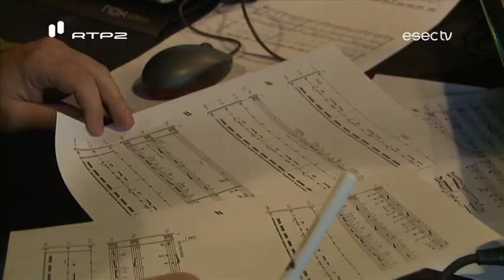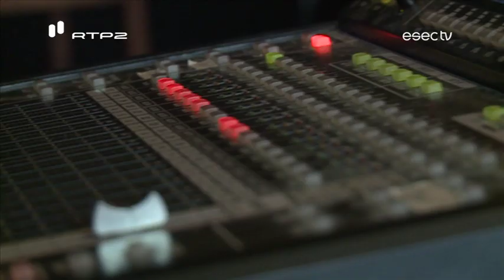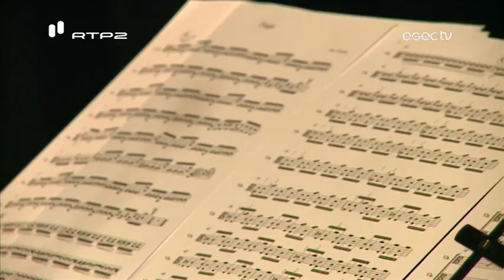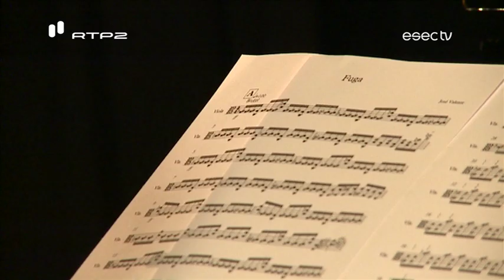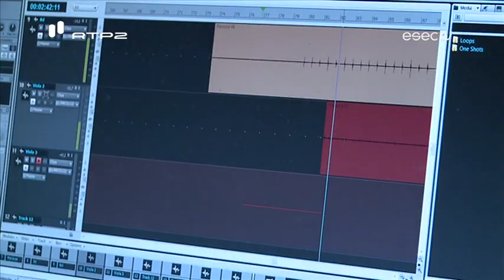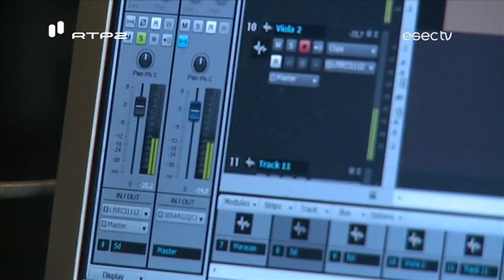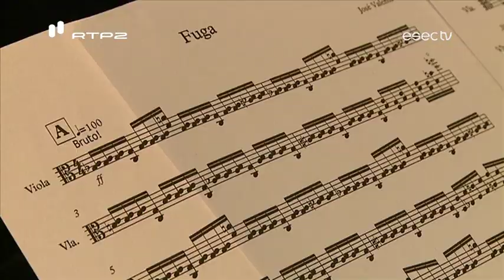José Valente “Os Pássaros estão Estragados”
“Os Pássaros estão estragados” é o próximo trabalho de José Valente.
A viola de arco assume aqui outros caminhos. Há uma exploração maior do instrumento, como se fosse libertar-se de si próprio e soar a outra coisa qualquer.
Esta obra fala sobre a incapacidade de voar e desafia-nos a ganhar asas.
José Valente esteve em pré-produção do disco, que será gravado brevemente. A ESEC TV falou com o músico ainda antes da sua partida para os Estados Unidos onde foi dar um concerto na Califórnia.